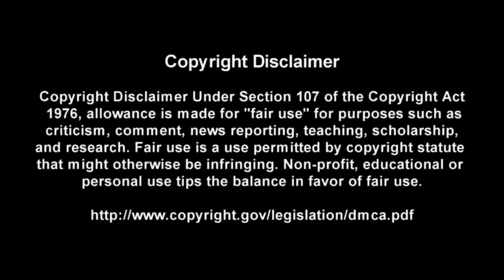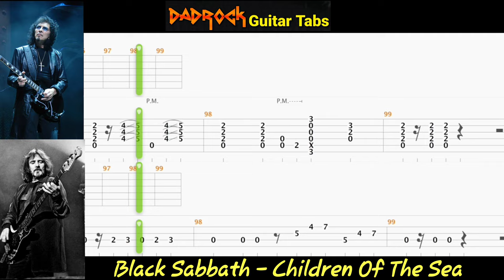Children Of The Sea - Black Sabbath - Guitar + Bass TABS Lesson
This is a practice tool I put together With the help of Songsterr to help My fellow DadRockers  learn the main guitar parts for Children Of The Sea by Black Sabbath

Intro: (0:00)
Video: (0:37)